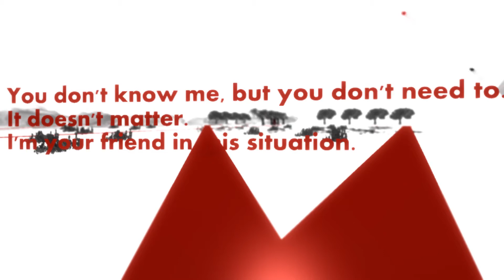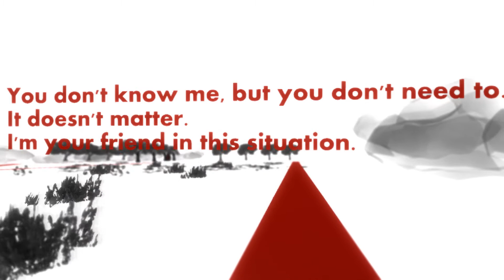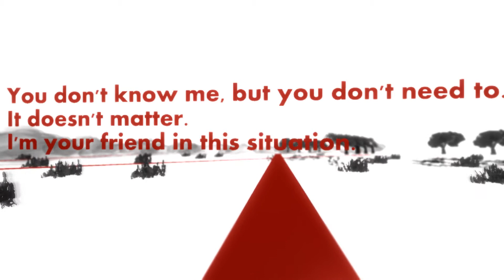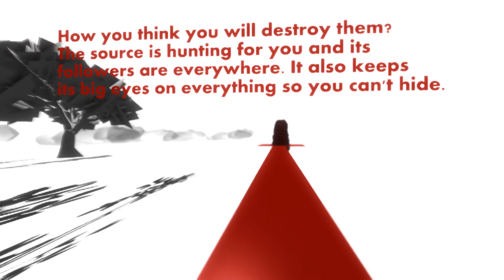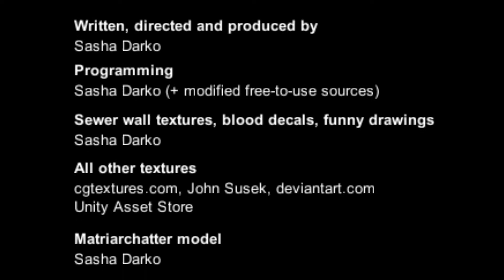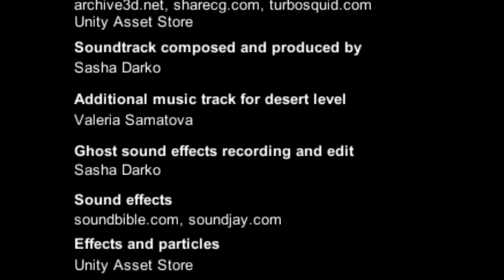Let's Play The Sacred Line #004 [ENDE]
Aliens greifen an ?!...